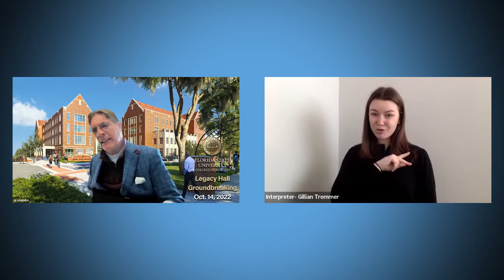Accessibility and Inclusion - JR Harding